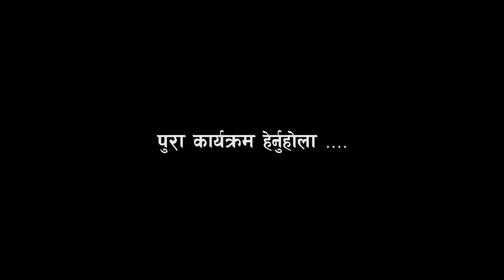मजदुरलाई ५ हजार जरिवाना,दाेहनकर्तालाई सलामी / Kaligandaki Dohan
video : elakakhabar
camera/edit : kamal/Hari
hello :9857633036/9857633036